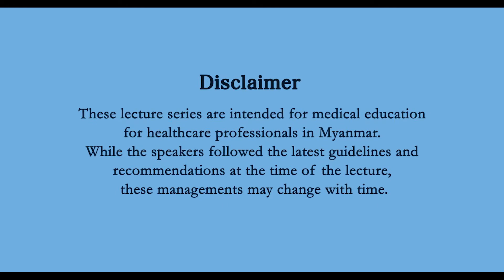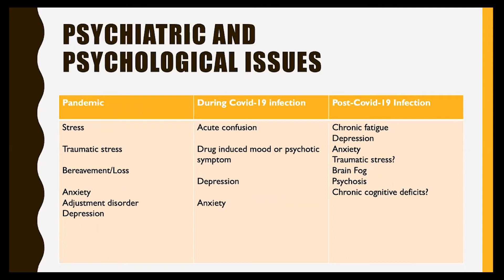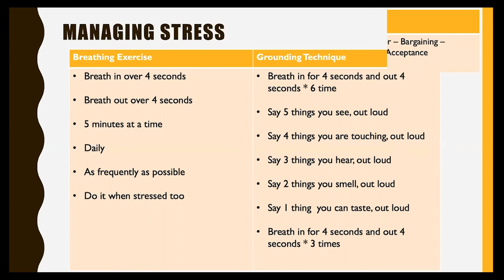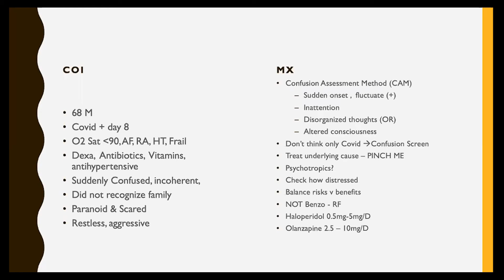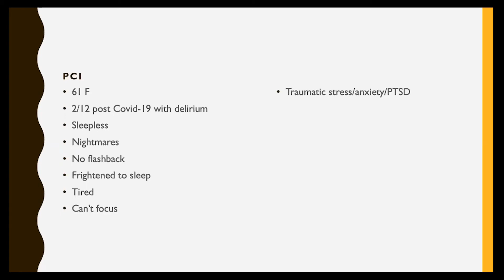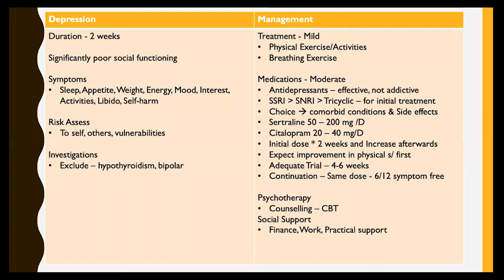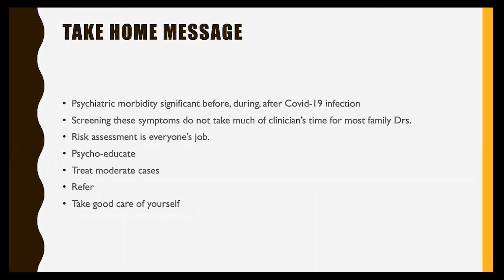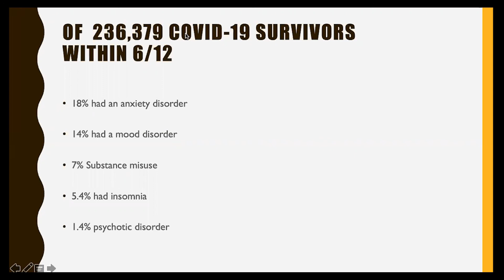PEER_Covid Lecture series_Psychiatry_September 17, 2021_Batch 2_Part 1